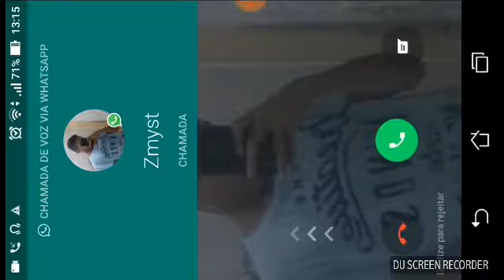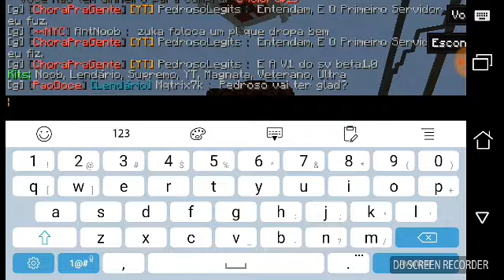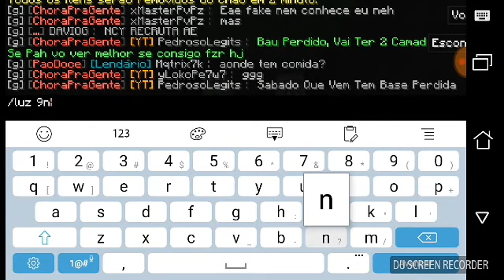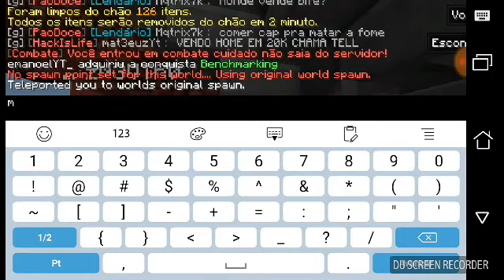Novo Server De Factions Fire 🌋🌐 Harda mcpe 15.10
Canal do meu tubmaquel

Ip do server

FactionsFire.uhbr.host
porta [ padrão ]

EMBREVE

Twinter
ME SEGUEM LA

『 Yσυ_Crαƒτ 愛 』

[...]Mais Que Uma Comunidade De Youtubers, Somos uma Família... ] ❣🍃

FACTIONS OP /BAU COMO DUPAR VIP GRATIS AM3NIC EDUKOF ULTRALIGHTT,Teaser Trailer - Vingadores Guerra Infinita, 26 De Abril De 2018 Nos cinemas. AM3NIC Rezendeevil LesmaChapada Smuf MinecraftPE: Novo Servidor De Factions OP MCPE 15.10 (SupremoOP) rumo aos 700 subs 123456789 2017 Novo Servidor De Factions Super OP Com /bau MCPE 15.10 (FacLand am3nic edukof rezendeevil ultralightt 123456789 vip gratis lesma chapada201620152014brasil como ser pro no mcpe, serve de mcpe 15.10, factions, skywars, full pvp , como dupa no servidor de mcpe 15.10, tudo serbre o mcpe ,intro dorga, memes,como fazer root, MCPE gatratis,MCPE DOWNLOAD, Intro dorga, app,Luiz1227, Parafernalha, canal izi, tezercrft, MCPE 15.10, YouTube, os melhores de 2017, Dilma, Escola, desenho, pão, café, leite, 1mil, rumo ao 200subs, BTS, Chash royale, Chash of clans, MC4, MC5,o melhor deck, FACTIONS Galaxy, FACTIONS fire, como baixa jogo pago, como ter Wi-Fi grátis, como baixa mods, mlg block, giga, robin, Beto, cah, montagem, cs Go, GTA San, GTA 5, sim, não, MC node, nerdestone, MCPE APK, MCPE textura anti lag, iron golem, vaga na STAFF, op, o mito voltou, TNT, spiner, saiu novo servidor de MCPE 15.10, Ipega, ezz, Noob, pro, Minecraft pe APK modificado com textura PvP, MCPE textura de HG, como gravar a tela no Android, SKYWARS edit, como ser bom no PvP, lugin, abuser, MCPE grátis no Windows, como baixa app pagos, como HACK senha do Wi-Fi, whatsapp, Facebook, tiwter, shades pro MCPE 15.10, rezendeevil, tazercraft, rumo ao 50 subs 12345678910: (2017) Felipe neto, como ser pro no mcpe, serve de mcpe 15.10, factions, skywars, full pvp, como dupa no servidor de mcpe 15.10, tudo sobre o mcpeTags, faço banner grátis, faço final de vídeo, faço introGC U MITU DU iSCAiUOis, DOWNLOAD DO MCPE COM TEXTURA PVP, DOWNLOAD DO MINECRAFT PE COM TEXTURA PVP, DOWNLOAD DO MCPE COM TXT PVP, TEXTURAS PVP ANTI LAG PARA MCPE, APK DOWNLOAD MCPE COM TXT PVP, COMO FAZER TEXTURA PVP, SERVER DE SKYWARS SEM LAG, SERVER DE FACTIONS FIRE, SERVER DE FACTIONS ICE, SERVER FACTIONS OP, AS MELHORES TEXTURAS PVP PARA MINECRAFT PE, TEXTURAS PVP ANTI-LAG PARA MINECRAFT PE, mcpe, minecraft pe, minecraft pocket edition, MINECRAFT PE APK MODIFICADO COM TEXTURA PVP, MCPE 0.15.10, MINECRAFT PE 0.15.10, MINECRAFT POCKET EDITION 0.15.10, SERVER DE HG PARA MCPE 0.15.10  TEXTURAS DE PVP PRA MCPE, MELHORES TEXTURAS DE PVP PRA MCPE, AS MELHORES TEXTURAS HD/PVP PRA MCPE, AS MELHORES TEXTURAS HD PRA MCPE, TOP TEXTURAS PRA MCPE PVP/HD!, THE BEST TEXTURA PACKS FOR MCPE! HD!,THE BEST TXT FOR MCPE! MCPE 1.0.0!MCPE 1.0.0!,MCPE,MINECRAFT PE,MINECRAFT POCKET EDITION!,APK MODIFICADO COM TEXTURA MUITO FODA!,COMO DEIXAR SEU MCPE TOTALMENTE FODA!, skywars, SKYWARS, TEXTURA PVP PARA MCPE 0.15.10, MCPE 0.15.10,MINECRAFT POCKET EDITION,COMO FAZER TEXTURA PVP PARA MINECRAFT 0.15.10,mcpe sem root,mcpe grátis no Windows,melhores texturas para mcpe 0.15.10,Minecraft pe texturas 0.15.10, Minecraft pe textura, mcpe mods,Skywars Edit, Skywars Mcpe, Servidor de SkyWars para Minecraft, Servidor de SkyWars para Minecraft Picker edition, Servidor De FACTIONS Para Minecraft pe, Servidor MCPE, PvP MCPE, MCPE textura, Textura MCPE, MCPE com textura PVP, MCPE 0.15.10 com textura PVP, Minecraft com textura PVP, Shaders para Minecraft, Textura para Minecraft, SkyWars Ruche, SkyWars no Minecraft, SkyWars no mcpe, TEXTURA PVP PARA MINECRAFT, SERVIDOR DE SKYWARS PARA MINECRAFT, SERVIDOR DE FACTIONS PARA MINECRAFT, SERVIDOR DE PVP PARA MIMECRAFT, Download do Minecraft pe original, como fazer root no Android, MCPE gratis,ReversoBlaak MCPE, factions fire no mcpe, factions fire no mcpe, factions no Minecraft, factions no mcpe, como gravar a tela do celular no Android, Factions PE, Factions MCPE, Factions Fire MCPE, factions Ice mcpeMcpe, Mcpe download, me s